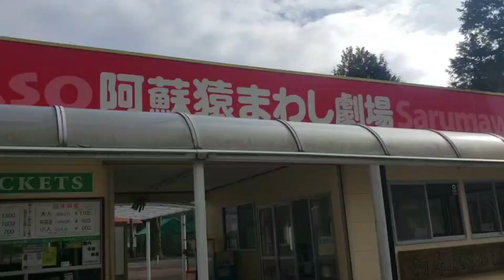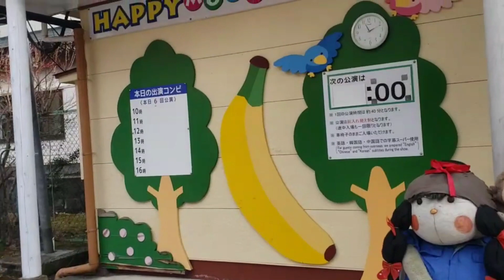休館日にチョロ松吠える この悔しさ忘れないぞ